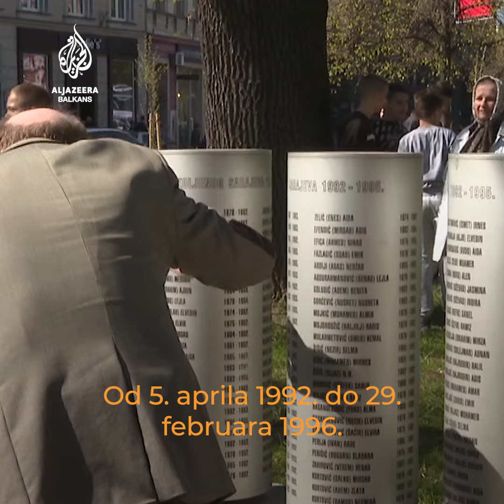'Staza sjećanja': 32 godine od početka opsade Sarajeva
Sarajevo obilježava 32. godišnjicu od početka opsade grada. Ove godine u organizaciju manifestacije, uključili su se i sami građani, koji su donirali obuću za kreiranje svojevrsne Staze sjećanja.